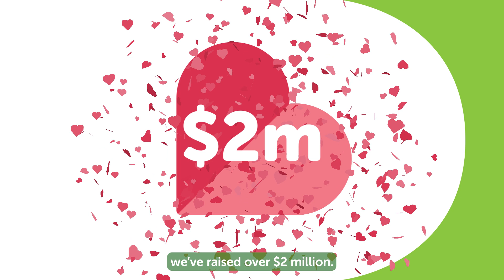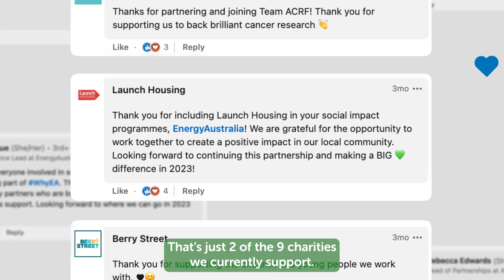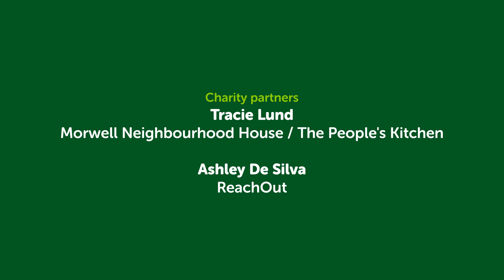Workplace Giving Video 2023